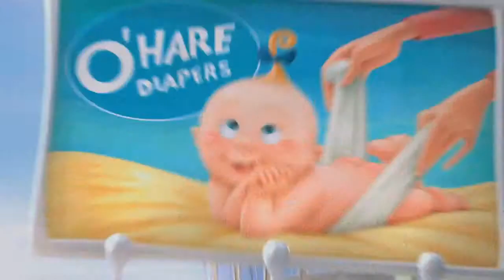Лоракс (2012) Трейлер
Воображаемый мир доктора Сьюза оживает в этом красивом и красочном приключении от создателей мультфильма «Гадкий Я»!

Двенадцатилетний Тед готов на все, чтобы найти настоящее трюфельное дерево и впечатлить девушку своей мечты. Отправившись на поиски, Тед встречает Лоракса -- ворчливое, но очаровательное существо, которое оберегает лес и защищает природу.

Невероятно много веселья, музыки, а также голос Дэнни ДеВито, озвучившего Лоракса в русской версии мультфильма!